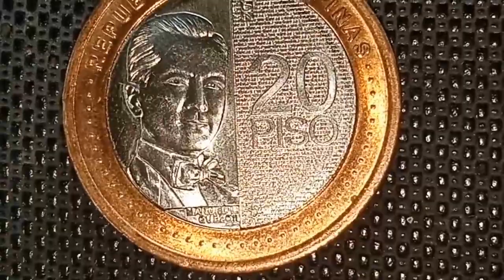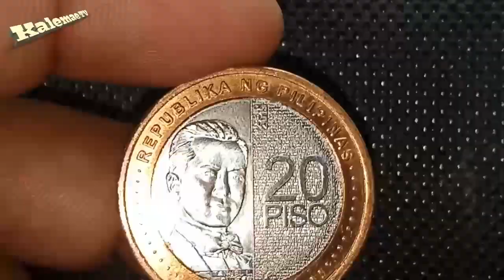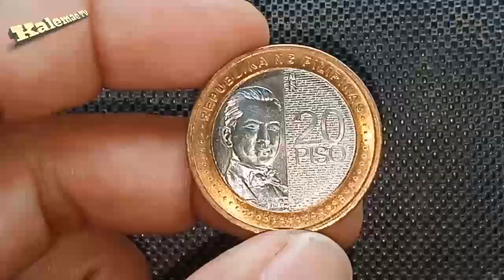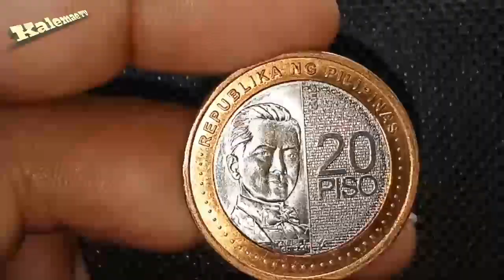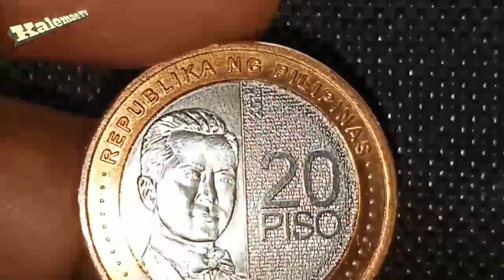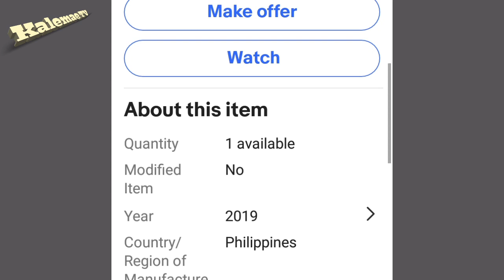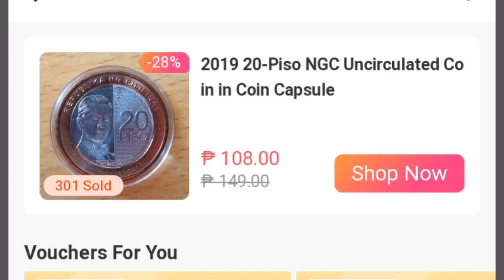Collectors item 2019 20 piso NGC trending coin | value 2020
Value20.00 Philippine pesosMass11.50 gDiameter30 mmThickness2.05 mmEdgePlain with edge inscription of "BSP" at six anglesCompositionBi-metallic (Copper-plated steel ring with a Nickel-plated steel center plug)Years of minting2019–presentObverse￼Design"Republika ng Pilipinas"; Portrait of Manuel Quezon; Value; Microprint of "Republika ng Pilipinas"; Year of minting; Mint markReverse￼DesignScyphiphora (Nilad); logo of the Bangko Sentral ng Pilipinas; Malacañang Palace; Microprint of "Bangko Sentral ng Pilipinas"DesignerBSP "Bangko Sentral ng Pilipinas"Design date2019

HistoryEdit

New Generation Currency Series: In July 2019, the Bangko Sentral ng Pilipinas (BSP) announced that the 20 peso note will be changed into a coin due to the overuse of the banknote, since each individual note only lasts a year in circulation whereas a 20 peso coin but would last for 10 to 15 years even if it costs more to manufacture. The decision is based on a research by the University of the Philippines. In September 2019, the ₱20 coin was finally designed, with BSP Governor Benjamin Diokno mentioning that the design would retain Manuel L. Quezon as the person on the obverse[1], that the coin would be bi-metallic with a bronze-plated steel outer ring and a nickel-plated steel center and that it will be slightly bigger than the P10 coin. He also mentioned there would be other features making it distinct from the other New Generation coins.[2] Photos of the new coin were released on 17 December 2019, along with the "enhanced" 5 peso coin, confirming their designs.[3] The coin was initially planned to be released in late 2019 or early 2020,[4] and in another 17 December report, it was reported that 500,000 coins of the new denomination were released, with more to be minted in 2020.[5]